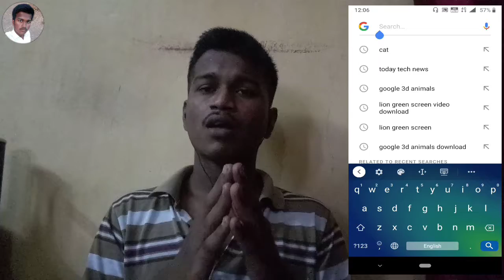AR || New way for Google to see dinosaurs in the real world! || PRAKASH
New way for Google to see dinosaurs in the real world!

AR objects list : Try All AR Objects !

Dinosaur:
Tyrannosaurus rex, Velociraptor, Triceratops, Spinosaurus, Stegosaurus, Brachiosaurus, Ankylosaurus, Dilophosaurus, Pteranodon, Parasaurolophus.

Land animals:
Tiger, giant panda, leopard, goat, cheetah, pony, brown bear, timber wolf, Shetland pony, python, Arabian horse, raccoon, hedgehog, and deer.

Underwater & wetland animals:
Mallard duck, alligator, great white shark, octopus, angler fish, and sea turtle.

Birds:
Macaw, emperor penguin, and eagle.

House pets:
Pomeranian, golden retriever, labrador, rottweiler, French bulldog, pug, and cat.

More:
Chauvet cave, Neil Armstrong, and Apollo 11 command module.